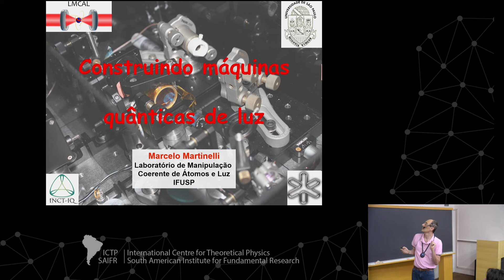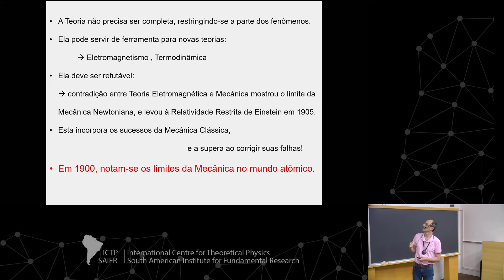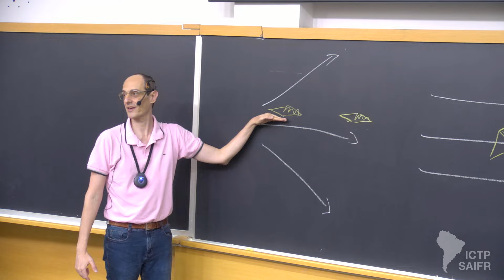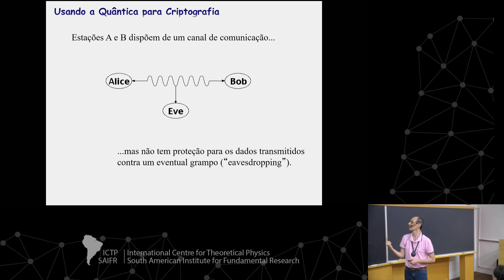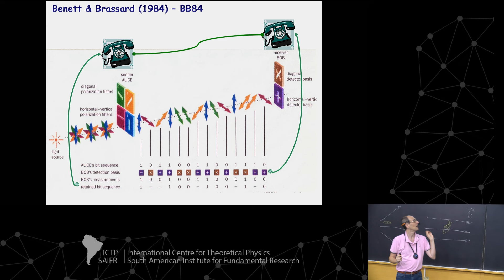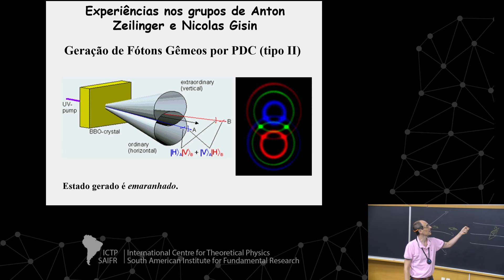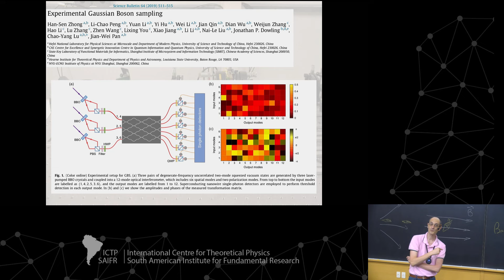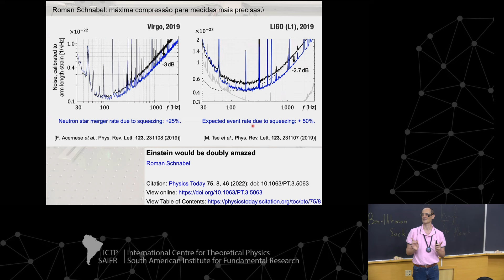Marcelo Martinelli: Construindo máquinas quânticas de luz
Escola de Verão ICTP-SAIFR para Jovens Físicos - 2024
16 de Janeiro de 2024

Palestrante: Marcelo Martinelli (IFUSP): Construindo máquinas quânticas de luz